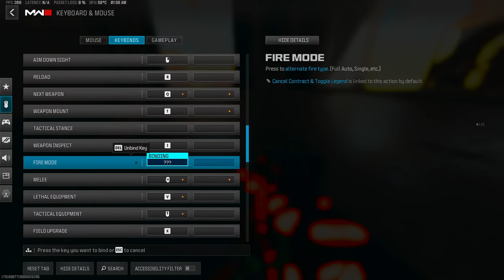Call of Duty Warzone |Battle Royale |MWIII Live | Tamil | English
I'm simply a new casual COD player looking to have fun with Friends.

Processor: Intel Core i9 14900K.
Memory: GSkill Trident Z5 Rgb 64Gb (32Gbx2) Ddr5 6000Mhz CL30.
Storage: Samsung 990 Pro 2Tb Nvme M.2 Internal Ssd.
Motherboard: Msi Mag Z790 Tomahawk Max Wifi Lga1700 Atx.
Cabinet: NZXT KRAKEN ELITE 360 RGB -360MM AIO LC WHITE.
GPU: Asus Tuf Gaming GeForce Rtx 4090 Oc Edition 24GB Gddr6X.
Power Supply: Cooler Master Mwe Gold 1250 V2 Fully Modular Atx 3.0.
CPU Cooler: NZXT F120 RGB Duo White 120mm Cabinet Fan With RGB Controller.
GPU Cable:Lian Li Strimer PLUS V2 16-8 -G89.
Operating System: Windows 11 Professional.

INPUT
Keyboard: Corsair K95 RGB Platinum XT Backlit RGB LED, Cherry MX RGB Blue Wired Mechanical Gaming Keyboard, Black.
Mouse: Logitech G PRO X Superlight 2 Wireless Gaming Mouse.
Mouse Pad: Razer Pro Glide XXL - Soft Productivity Mouse Mat.
Settings
DPI: 1600
Ingame Sens: 2.3

Controller: SCUF Envision Pro Black.
Settings
Ingame Sens: 13

OUTPUT
Headphone: Beyerdynamic DT 770 PRO.
Microphone: FIFINE T669 Condenser USB Microphone.
DAC: iFi Audio - ZEN Air DAC.